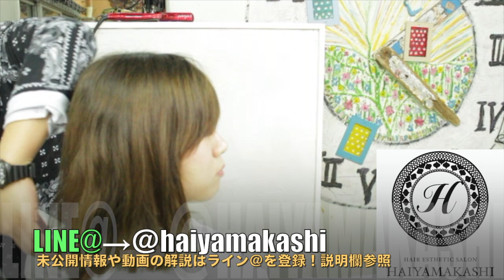【益若つばさ 髪型】 ボブショートパーマ前髪やり方＠ショートヘア パーマ 札幌